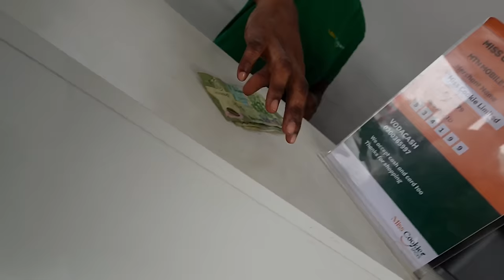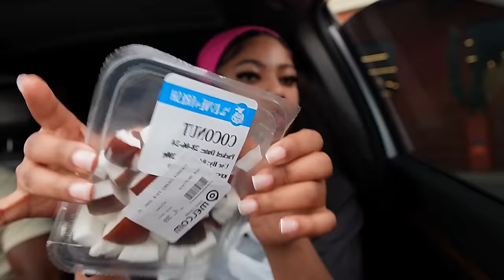Saturdays are for Quitachie🤭🌸🇬🇭💓✨🌷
HEY CHICHIES💓...